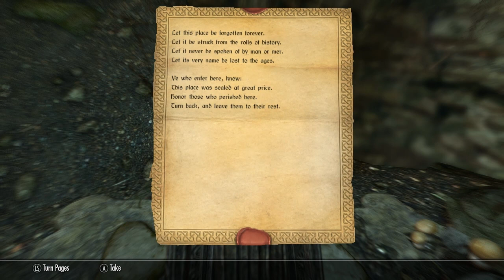The Elder Scrolls V Skyrim Walkthrough Part 99 - Wild Goose Chase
I expected to get some stuff done this video set but this turned into a giant detour/side quest extravaganza.

Websites -